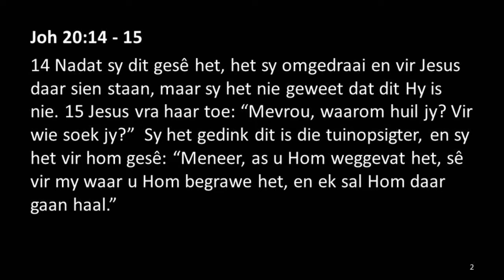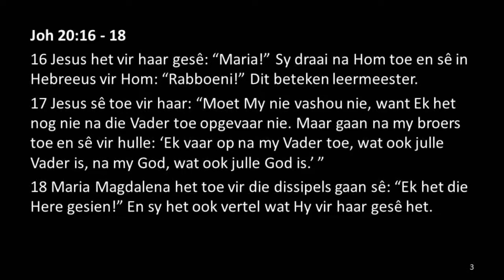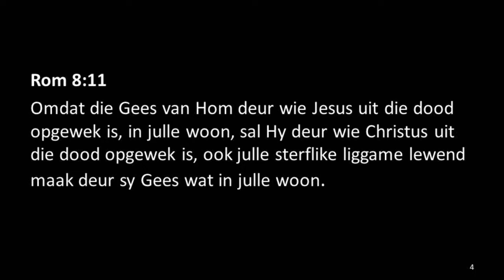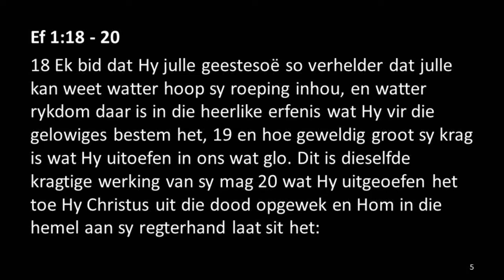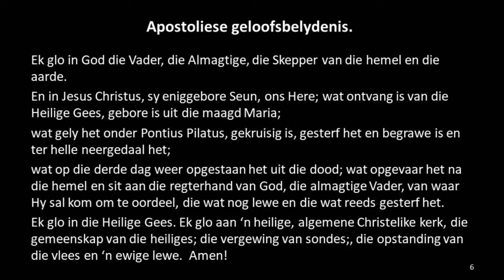Opstanding Sondag - Ds. Theo Janse van Rensburg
Die Here leef, lewe jy?
"Ek het die Here gesien!" Joh 20:18

Ds. Theo se preek vir opstading Sondag, 12 April 2020